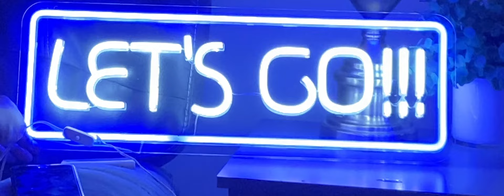“Let’s Go” - A New NEL® Show Coming Soon!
“Let’s Go” with Corey F. Scott is a dynamic new show on the National Engineering League (NEL) network, designed to inspire and engage future engineers. Hosted by NEL Commissioner Corey F. Scott, this series explores cutting-edge innovations, spotlights rising engineering talent, and offers expert advice for aspiring engineers. Whether you’re a student, a professional, or simply curious about the world of engineering, “Let’s Go” is your go-to source for insights, motivation, and behind-the-scenes access to the engineering breakthroughs shaping the future. Tune in to get inspired and take your engineering journey to the next level!